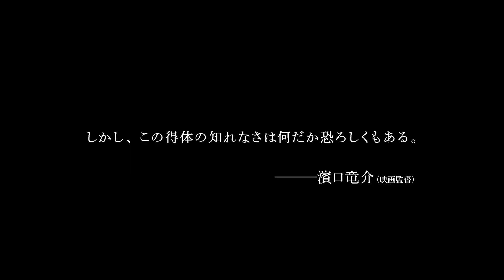濱口竜介監督「⾯⽩い。しかし、この得体の知れなさは何だか恐ろしくもある」『マリの話』予告編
濱口竜介監督作『ハッピーアワー』、『偶然と想像』の助監督を務め、ひと夏の恋愛を描いた短編映画『二十代の夏』がフランス・ベルフォール国際映画祭でグランプリ＆観客賞を受賞するなど、世界的に注目されつつある監督・高野徹が、成田結美、ピエール瀧、松田弘子共演で描いた恋愛映画『マリの話』が、12月8日より公開される。

海辺の町で脚本を書く映画監督の杉田は、偶然出会ったマリという若い女性に心奪われ、映画に出演してほしいと声をかける。その情熱的で、にくめない杉田のキャラクターに、戸惑いながらも恋心を抱くマリ。ふたりは映画づくりをはじめるが、突然、杉田は失踪してしまう。喪失感に苦しんでいたマリは、愛猫を探すフミコと出会い、人生を変えるような対話をする。自らを見つめ直したマリは、小さくも大きい一歩を踏み出す「ある決心」をする…。

予告編では、ヨハン・シュトラウス1世が作曲した行進曲「ラデツキー行進曲」の軽快なテンポに乗せて、スランプ中の映画監督・杉田が、韓国料理屋の入り口で、夢にみた運命の女性を見かけるシーンから幕をあける。「演技することに興味ありませんか？」と彼女に映画への出演を誘う杉田。マリは、戸惑いながらも、にくめない杉田のキャラクターに魅了されていく。やがて恋仲に落ちた二人だったが、その関係に悩むマリは、愛猫を探す不思議な女性・フミコと出会うことで「ある決心」をする。

■濱⼝⻯介（映画監督） コメント
ひたすら逸脱を繰り広げる映画『マリの話』が決して踏み外さない⼀点は「⾯⽩い」ということだ。そもそも⾯⽩い映画は極めてまれなものだけれど、この映画が更に特異なのは「何がどうして⾯⽩いのかまったくよくつかめない」ということだ。四話構成の第⼀話こそ、果たしてここまで同時代の他の映画作家に似ていてよいのか……と⾯⾷らうが（それにしたって上⼿いと⾆を巻きもする）、話が進むにつれて映画はまったく思いがけないものへと変貌していく。映画の終わる頃には、観客は⾼野徹という⼀⼈の映画作家の誕⽣に⽴ち会うことになる。⾯⽩い。しかし、この得体の知れなさは何だか恐ろしくもある。

『マリの話』
2023年12月8日（金）よりシモキタ – エキマエ – シネマ「K2」にて公開
監督・脚本・プロデューサー：高野徹
出演：成田結美　ピエール瀧　松田弘子　戎哲史　パスカル・ヴォリマーチ　デルフィーヌ・ラニエル
配給：ドゥヴィネット

【ストーリー】　冬がはじまったばかりの海辺の町。シナリオ執筆中の映画監督・杉田は、偶然出会ったマリという若い女性に心奪われ、映画に出演してほしいと声をかける。その情熱的で、にくめない杉田のキャラクターに、戸惑いながらも恋心を抱くマリ。やがて恋仲に落ちた二人だったが、その関係に悩むマリは、愛猫を探す不思議な女性・フミコと出会うことで「ある決心」をする。

映画情報サイト「ムビッチ」